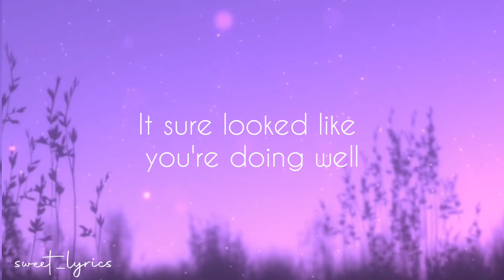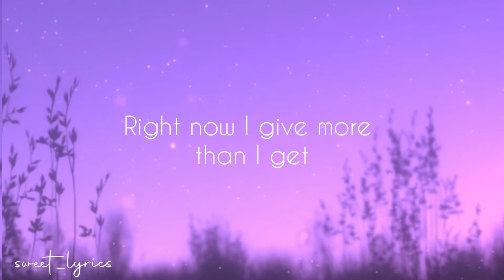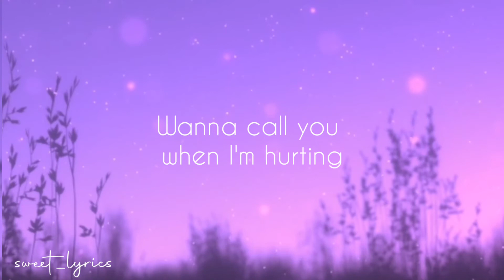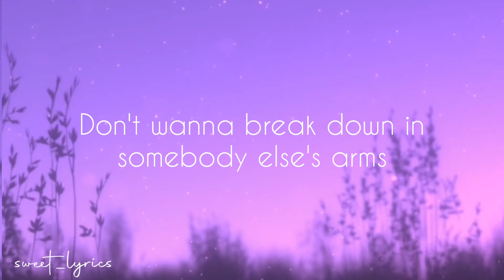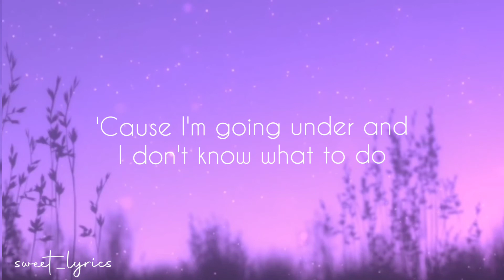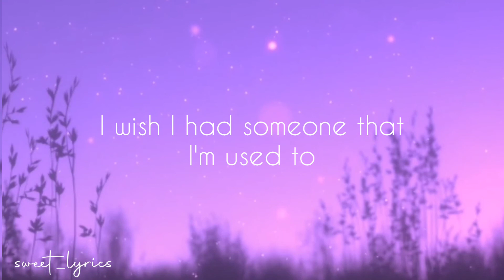Rasmus Hagen - Someone Just Like You ft. Ebba Bergendhal (Lyrics)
Rasmus Hagen ft Ebba Bergendhal - Someone Just Like You (Lyrics)

Lyrics:

I saw you smilin' on my phone
You had someone else's sweater on
Everyone smiles but I could tell
It sure looked like you're doing well

I wish I had someone I could fall into
I wish I had someone that I'm used to
'Cause I'm going under and I don't know what to do

Someone just like you
Someone just like

I try my hardest to forget
Right now I give more than I get (give more than I get)
Yeah, I know it's hard to tell
But I'm not really doing well

Someone just like

Wanna call you when I'm hurting
But I can't now so I hide it
Don't wanna break down in somebody else's arms

In somebody else's arms